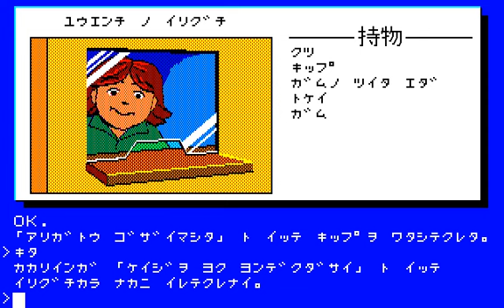[1032] PC88版『FUNHOUSE MYSTERY（ファンハウスミステリー）』PLAY MOVIE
開発元「スタークラフト」より1985年5月にPC8801版が発売され、以降FM-7・X1に移植された、コマンド入力型アドベンチャーGAME「FUNHOUSE MYSTERY」のプレイ映像です。

※こちらの動画の続きは、月額170円のメンバーチャンネルでエンディングまでの続編が視聴できます、是非メンバーになって御視聴くださいませ！